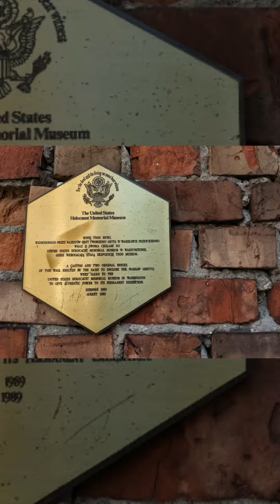TRAVEL SERIES POLAND S1E105:HOW HISTORY OF WARSAW REFLECTED IN ITS ARCHITECTURE |TRAVELLER'S NEST NZ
ARCHITECTURE OF WARSAW

Filmed on a Free Walking tour of Free Walkative Tour of Warsaw and the following day as we explored more sites around this wonderful city.

Warsaw was one of my favorite cities on this tour of former East bloc countries.

The architecture of Warsaw has been influenced and reflects the history of the city and Poland.

Buildings are representatives of nearly every European architectural style and its historical period.

The city has wonderful examples of Gothic, Renaissance, Neoclassical and Soc Realist styles.

All within walking distance of the town center. We walked so much in this city, that I ended by with 4 blisters on my feet..there is so much to see and experience.

Renaissance style is the Royal Castle,  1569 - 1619, however it burnt down on the day the Soviets invaded on 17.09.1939 and was not rebuilt until 1975.

Baroque examples are the Zgmunt column, 1644, in front of the Royal castle.

By January 1945, 90% of infrastructure and buildings were destroyed.

10% as a result of the invasion, 15% due to Ghetto uprising, 25% due to Warsaw uprising,  and 40% due to systematic German demolition of the city.

The Ghetto was 100% destroyed, especially after the implement of the liquidation of the Ghetto on 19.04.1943. The final Jewish people left, did an uprising against the Nazi, but as a result almost nothing is left over of this Neighborhood.

You will still a bit of the wall in the vlog, otherwise with a 10% mark. This means these were the bricks manufactured by the Nazi just for Ghettos in Eastern Europe. We saw the exact same markings in Krakow.

The orders were given by Himmler in October 1944 to make the city disappear from the surface of the earth and to serve as a transport station for the Wehrwacht.

After the war, extensive work was put into rebuilding the city according to pre-war plans and historical documents. In case of the old town square it was reconstructed based on 18th century Italian paintings and architectural drawings prior to 1938.

Much of the city was rebuilt between 1950 and 1980 with the support of USSR. Some parts of city are only partly restored.

The Palace of Culture and Science, 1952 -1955, a Soc Realist skyscraper is built inside the former Ghetto.

You only have go one or two streets back from the Palace to find Communist blockhouse estates. They are not very pretty to look it, just functional.

Another example of Soc Realist architecture is the Ministry of Agriculture at Wspolina street, 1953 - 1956. A beautiful building, but built to made you feel overwhelmed once you enter.

A beautiful city, despite so much sad history.

It is now UNESCO world heritage listed city.